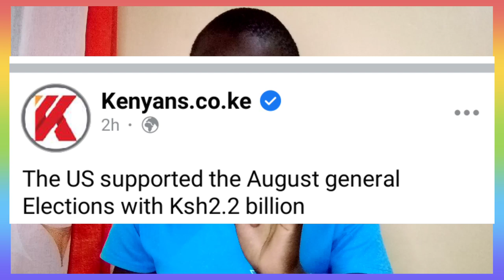UNITED STATES Scheme On Kenyan 8th Aug 2022 Election Exposed...@bonfacesdream